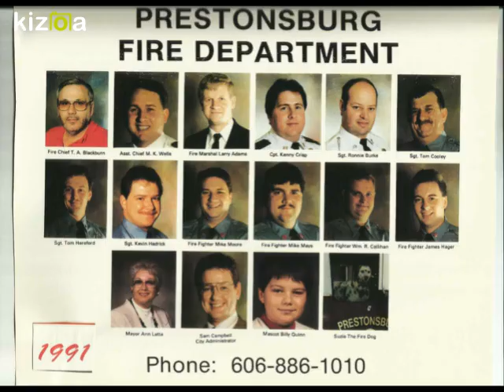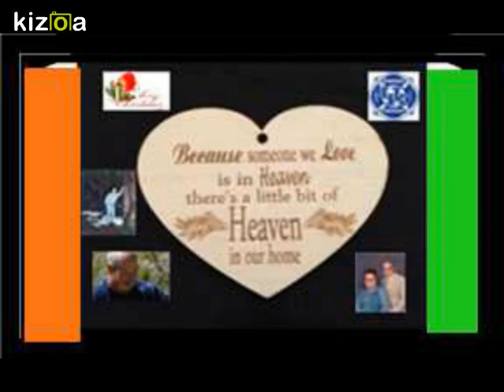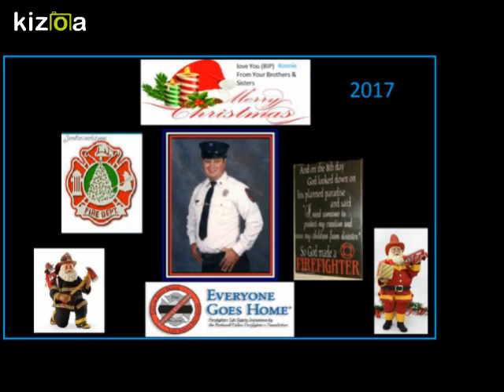Kizoa Movie - Video - Slideshow Maker: Memory of Ronnie E. Burke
memorial